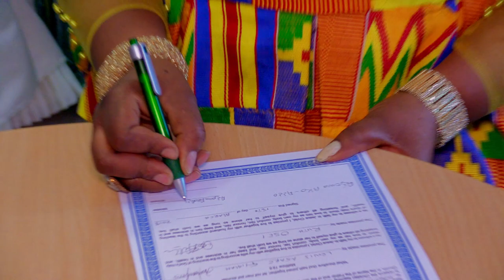RUTH & LEWIS' WEDDING 2018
* D I S C L A I M E R T I M E* -